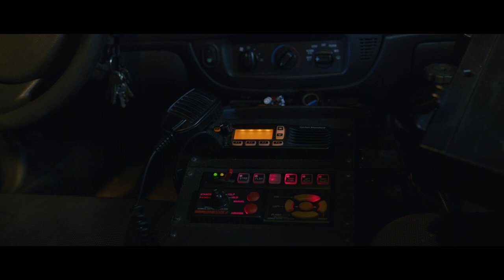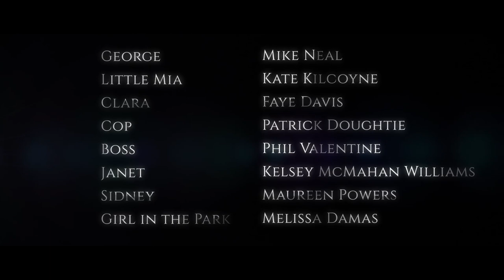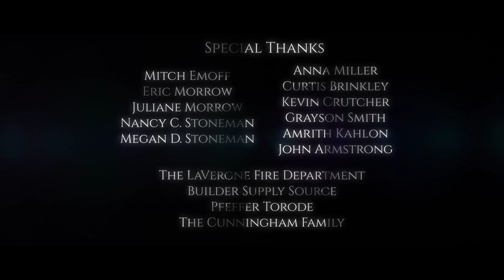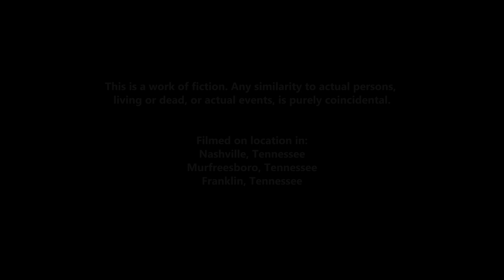These Streets We Haunt | Full Movie | Fantasy Mystery | Lauren Perez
These Streets We Haunt - Marcus, an artist who's lost his zeal for life, rents out his spare room to a young woman he begins to suspect is a comic book villain.
2021. Stars: Lauren Perez, Matt Williams